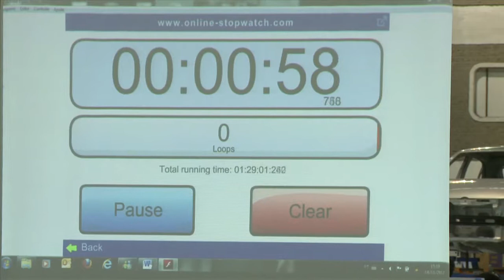OC2012 - Competições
olimpiadas do conhecimento 2012